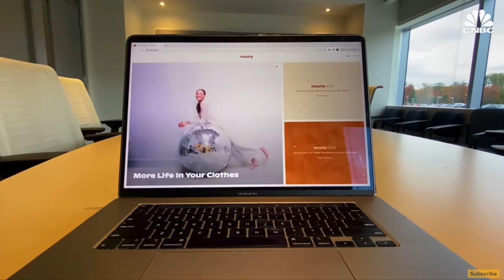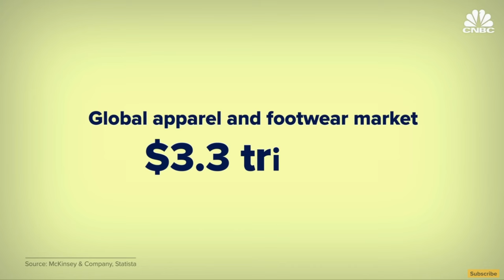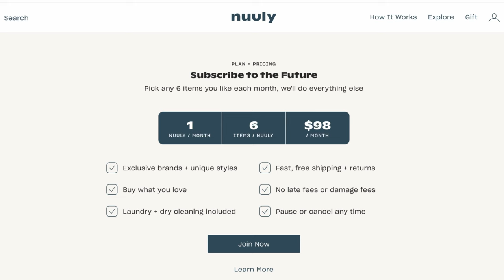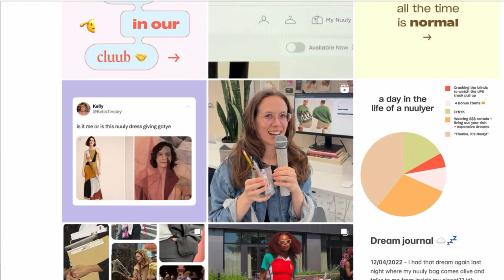How Sustainable Are Clothing Rentals?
To receive a shout-out at the end of next week’s video, comment sustainablefashion in the comments with your name, country of origin, and your insta handle 💚

About me:
Hi, I am Elle (She/They)! I am a Mexicana Americana fashion activist who is 27 years old and living in Chicago. I am a Type A Pisces Sun, Aquarius Moon, and Virgo Rising. I love my alone time as an INFJ-T (90% introverted). I want to think I'm a ‘deep’ thinker and feeler. I describe myself as a slow fashion activist, environmentalist, and lover of grassroots organizing. I was raised in a frontline, low-income suburb in IL where highways have lined my backyard and factory plants actively pollute my community. I was raised by Mexican immigrant parents who earned their living from low-wage, subcontracted "opportunities" from extractive factories.

I also love BOOKS! I especially read social justice books in my free time, and love to spend quality time in nature and with my local community. My spirit animal is a blue/ purple butterfly. I have a Bachelor's in Business Management and a Bachelor's in Apparel Merchandising from IL. I hope to one day publish a book on ethical fashion addressing the importance of cultural identities (such as Latinx citizens) in revolutionizing the fashion industry. In my heart of hearts, I dream of an ethical fashion industry for all.

Progress Stamp 🚨:
Upload date: Sun, Sep 22